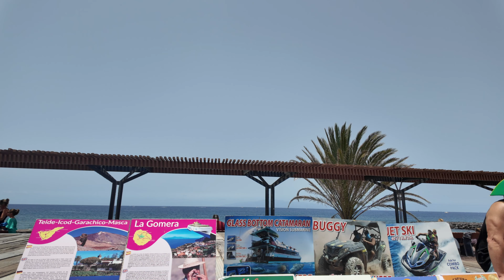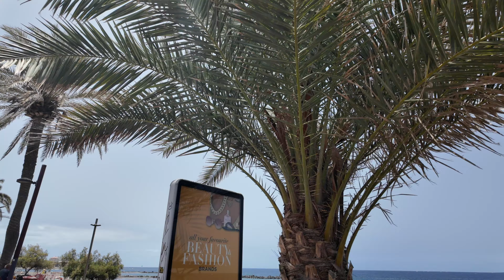Tenerife - It's Still About If You Look For It...Costa Adeje...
Tenerife - It's Still About If You Look For It...Costa Adeje...Check It Out..